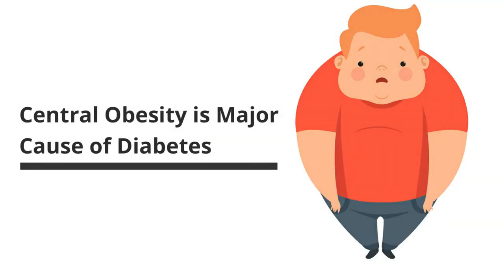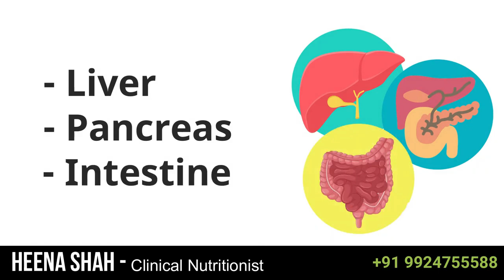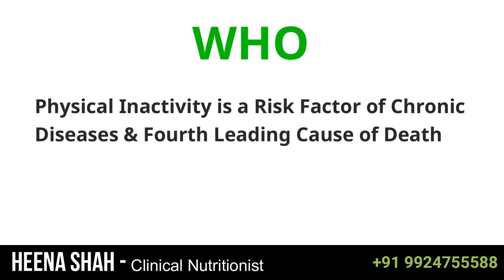🔍 Understanding the Causes of Diabetes 🩺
In this video, we explore the common causes of diabetes, a chronic condition impacting millions worldwide. Learn about the roles of genetics, lifestyle choices, insulin resistance, pancreatic damage, and hormonal changes in the development of this disease. Stay informed and take steps towards a healthier lifestyle.

📌 Key Topics Covered:

-Family History and Genetics
-Lifestyle Factors (Diet, Physical Activity, Obesity)
-Insulin Resistance Explained
-Impact of Pancreatic Health
-Hormonal Influences